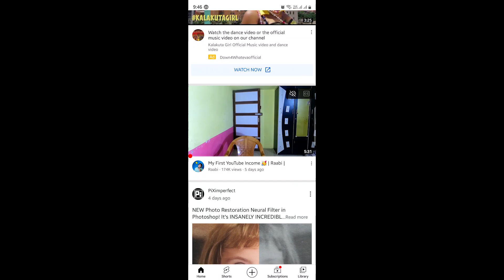MyRant.Mp4 (Error!)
Hi friends this is not my normal video format i just rant in this video i feel tired now a days so i exaggerated my feeling to you guys and in this video i use meme template all are get from instagram. particularly Template_memez page is helped me lot.